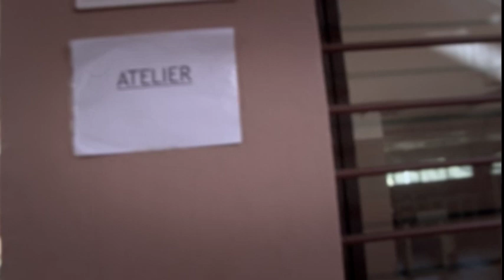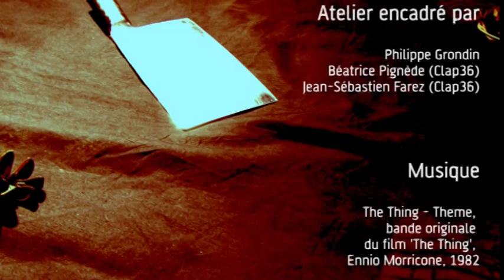Peur sur le lycée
petit court-métrage réaliser au lycée
sur 3 jours.
1 jours écriture + découpage technique,
et les 2 autre jours était consacré exclusivement au tournage de ce court-métrage
Nous remercions l'association CLAP 36 qui sont intervenu à ce mini stage. (Béatrice Pignède et Jean-Sébastien Farez)

ATTENTION !!
Ce court-métrage est un court-métrage scolaire des élèves du Lycée BoisJoly Potier du Tampon.